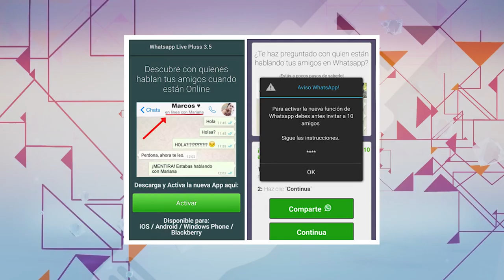OMG! Express: ¿En qué teléfonos dejará de funcionar WhatsApp?, más nueva estafa en el servicio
Comenzó el 2017 y también las nuevas políticas de WhatsApp respecto a equipos antiguos que dejarán de funcionar con el servicio. En este capítulo de OhMyGeek! Express te diremos cuáles son los que dejan de operar ahora en enero y cuáles serán los que se suman al listado en junio.